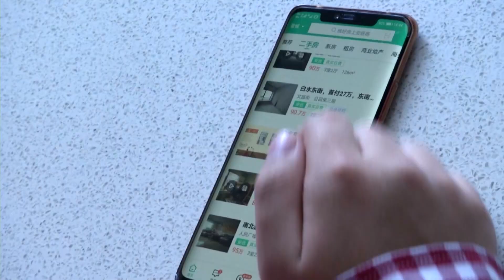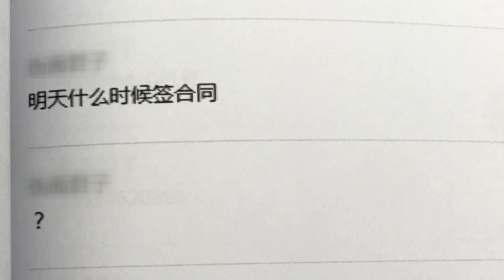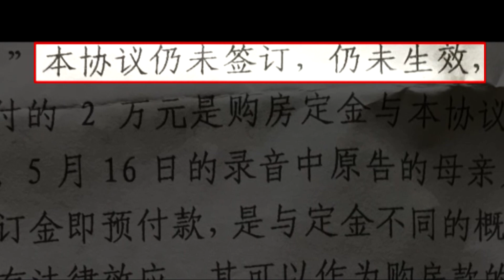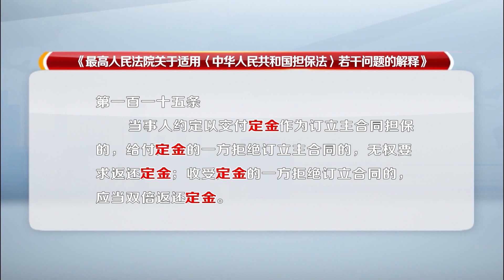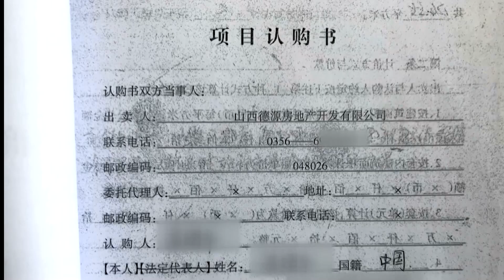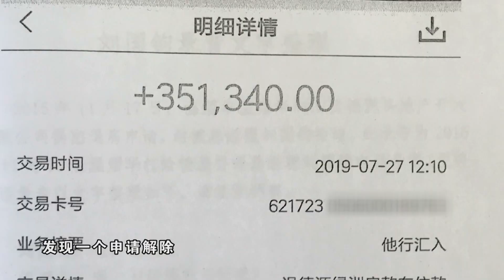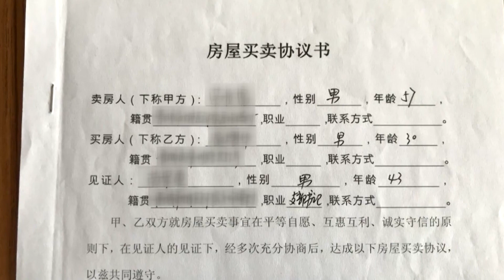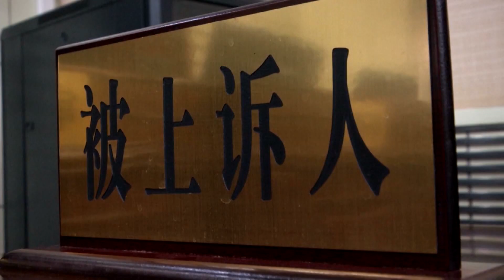【法在身邊】賣房違約之後丨心儀的房子，卻成了鬧心的源頭，收了定金卻反悔